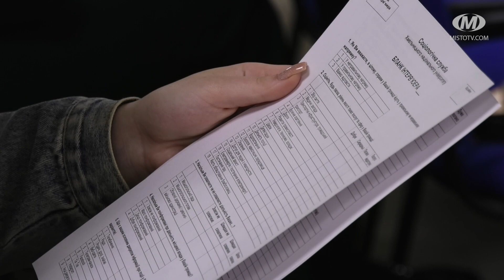Спитають думку громади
У Хмельницькій громаді стартує перше масштабне соціологічне дослідження. Його мета — дізнатися думку жителів щодо нинішнього стану справ та майбутнього громади і на основі цього сформувати стратегію розвитку. Опитають 700 респондентів різного віку. Кожен відповість на понад 20 питань.